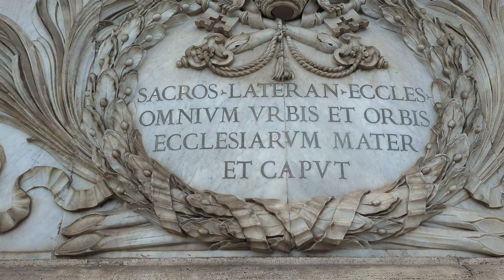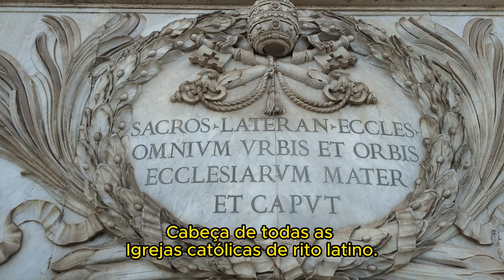BASÍLICA DE SÃO JOÃO DE LATRÃO (A Mãe de todas as Igrejas)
Hoje conheceremos a Catedral de Roma, a Basílica de São João de Latrão ("in Laterano"), também conhecida como a Igreja do "Santíssimo Salvador, São João Batista e São João Evangelista.

Construída pelo Imperador Constantino, por volta do ano 315-316d.C, a Basílica foi a primeira Igreja católica oficial do mundo, gozando, portanto, da prerrogativa de ser a "Mãe e a Cabeça" de todas as demais Igrejas de Roma e do mundo inteiro.

Digna de menção é o fato de que a Basílica apresente uma arquitetura inspirada no final do Livro do Apocalipse, de São João, onde o Apóstolo nos narra a visão da "Jerusalém Celeste", da "Esposa do Cordeiro" (figura da Igreja) que desce toda bem vestida e adornada com joias para ser recebida pelo Esposo, o Cordeiro. Detalhe: Doze colunas dão fundamento às muralhas da "Cidade Santa", e estas Doze colunas representas as Doze tribos de Israel e os Doze Apóstolos do Cordeiro. Veremos, no interior da Basílica, 12 colunas com belíssima estátuas representando os Doze Apóstolos de Nosso Senhor Jesus Cristo.

Dentre as muitas coisas históricas pelas quais a Basílica passou, vale a pena recordar que nela realizaram-se cinco Concílios Ecumênicos, os assim chamados "Concílios Lateranensis".

A apostolicidade, como uma das quatro propriedade essenciais da Igreja, é evidente em toda a arquitetura da Basílica, inspirando-nos a renovar nossos compromissos batismais e o nosso desejo de fazer apostolado, de evangelizar e dar a vida por Cristo, como os Doze.